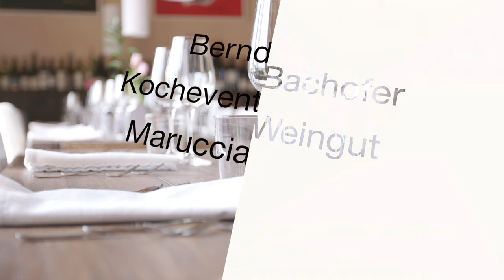Mallorca kocht ..."Bernd Bachofer"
Bernd Bachofer auf der Bodega Maruccia

Ende März 2016 kochte der Sternekoch Bernd Bachofer vom Bachofer in Waiblingen in der Bodega Maruccia in Llucmajor. Das Menü bestand aus Mediterraner und Asiatischer Küche. neudeutsch auch Fusionsküche.

Mallorca erleben ... war mit der Kamera dabei.

Das Menü:

60min Dashi Ei mit karamellisiertem Curcuma-Salm / Misoeis
marinierter Thunfisch mit Hiramasa / marinierter Rettich / asiatische Guacamole / Tapioka-Kaviar
Langostino Tempura / Wasabi-Erbsen / Ingwerespuma / Ponzu
BBQ- Seeteufel mit Ziegenkäsepralinen / eingemachte Gewürztomaten / Safrankartoffel / Speckschaum
Japanisches Knusperlamm in Teriyaki / Pak Choy / Kichererbsenpolenta / Curryschaum
Warmer Schoko-Ingwercake / Yuzugel / Yuzueis / Mandelmilchespuma / Macha Tee
Weine

Oro del huevo 2013 / Berilo de Callet 2012 / Zafiro de Galdent 2012 / Amada Tessa 2012

Wir bedanken uns bei Frank Maruccia, Kiki Hahn und Bernd Bachofer mit Team für diesen wundervollen event.

Musik Lizenz von ART IO.

Autumn by Kevin Graham , Don´t Think Twice, Ziggy Secret by Master